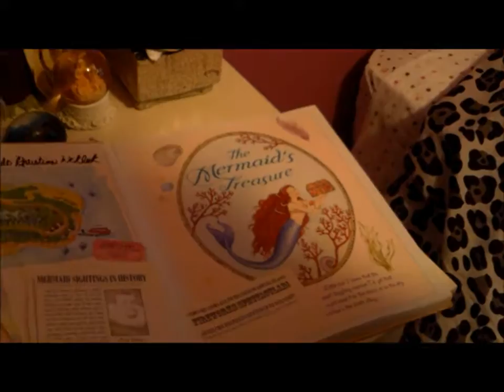BCs Finest Moments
To look at what we accomplished in the past 3 years is like looking at everything I've ever dreamed of. To all the people who have been here from the beginning, and to the people who are new to us we thank you. We are so grateful to have an audience like all of you, and we are very happy our storylines could make you happy. -BC 2